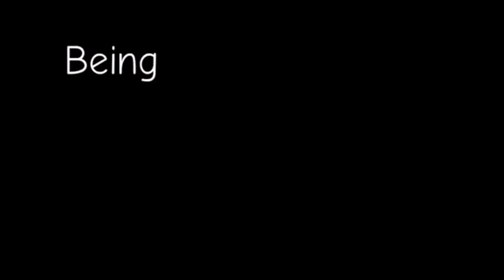Beatophone Meme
Yay finally an animation!!!
This was highly inspired by CrownedxWolf!
This is my character Jester. She is Iri's and Marsh's half sister. She was a fairly normal spectre until she caught the Infection, which is a Spectral disease that controls the brain and makes most hosts mindless

So she gets thrown into Spectre hell and is torn out of it by Gerwin and Grimm.

Characters used:
Jester
Silhouettes (from left to right):
Zharia
Zitri
Iri
Marsh
Gerwin
Grimm

Backgrounds by Raelyn Fox
Outro by b e a n - p a w s